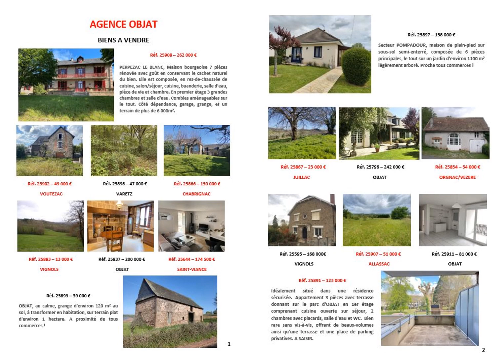Journal n° 5 - Mai-Juin 2021